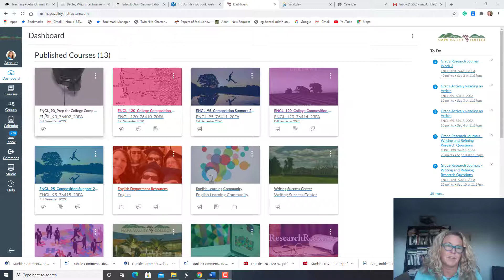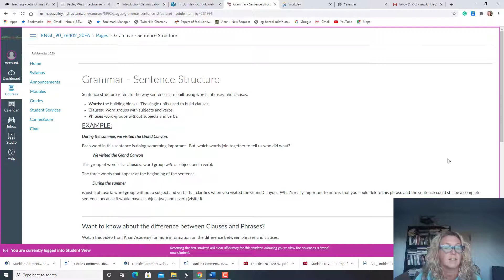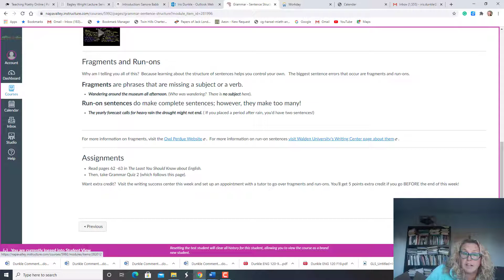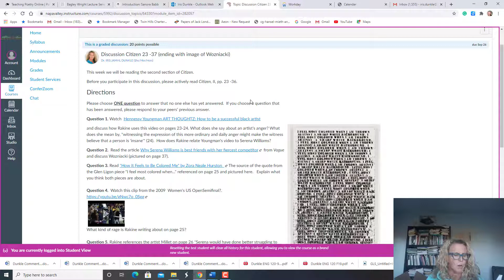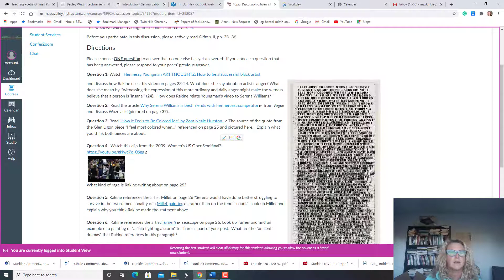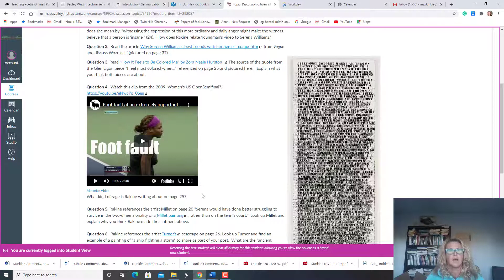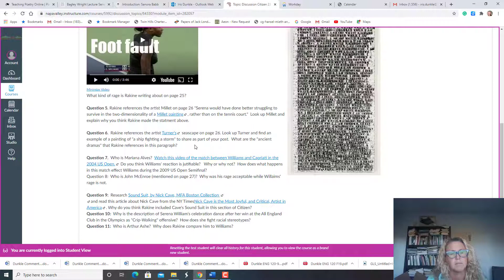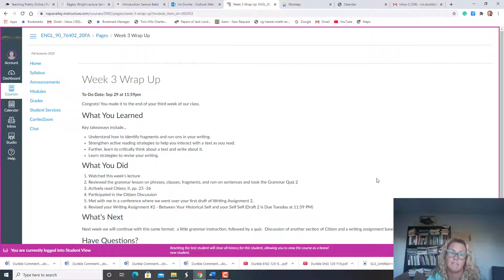ENGL 90 Week 3 Lecture